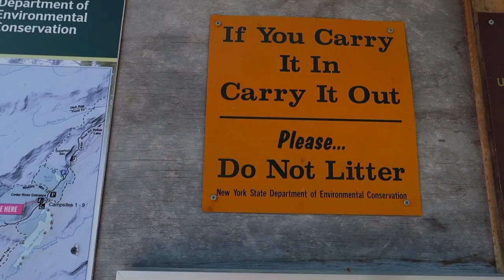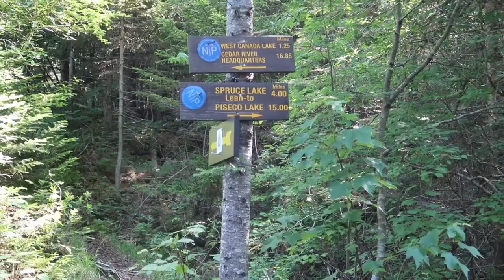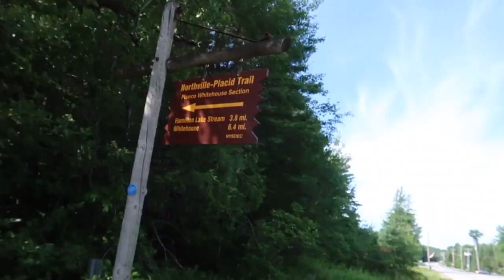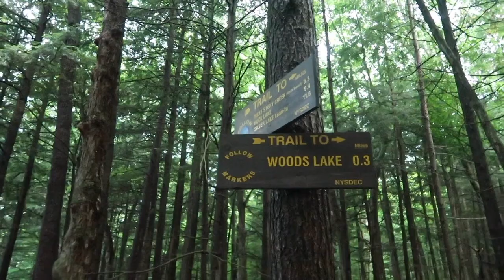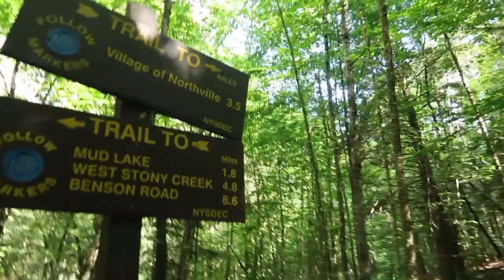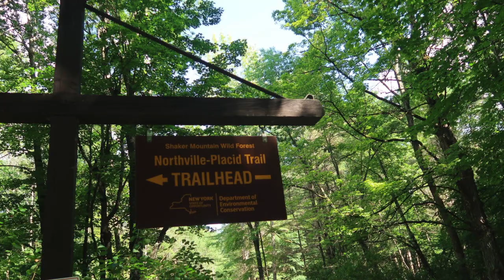Northville Placid Trail Pt. 2 | Backpacking the Adirondacks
Experience the Northville Placid Trail with us! We hiked the southern half from Wakely Dam to Northville, covering approximately 75 miles with a resupply stop in Piseco.

The hike took us 4.5 days, averaging 16-17 miles per day. We lucked out with great weather (except for a brief rain shower) and no pesky bugs or bear sightings. We're grateful to all the hardworking individuals who maintain the trail, take care of the lean-tos, and provide resupply options for backpackers.

P.S. Our camera experienced an issue while filming, so the video is in 720p resolution. Sorry for the low quality!